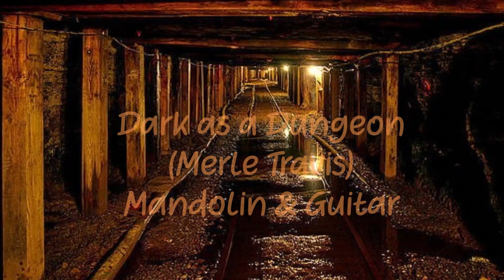Dark as a Dungeon(Merle Travis)-Mandolin & Guitar